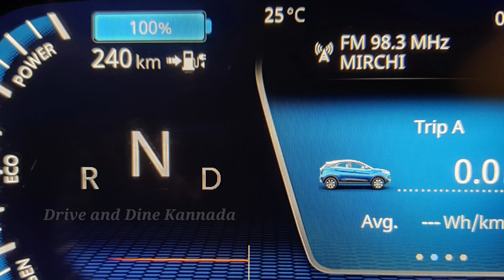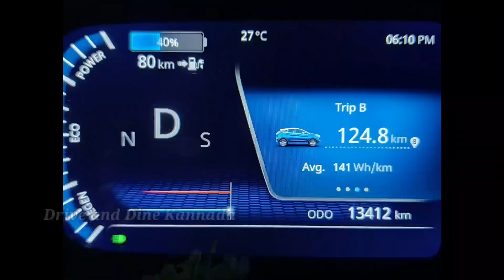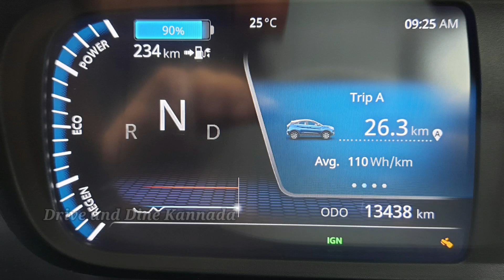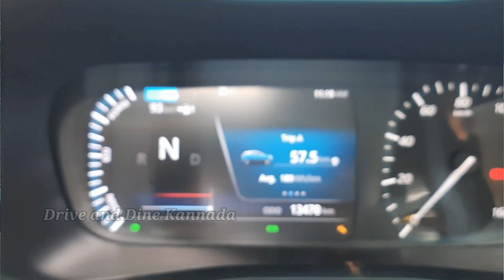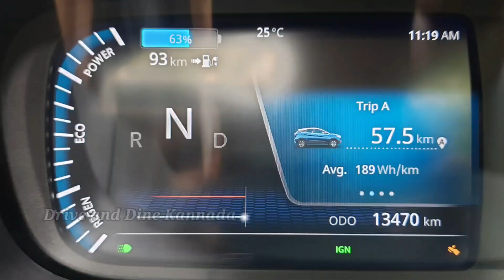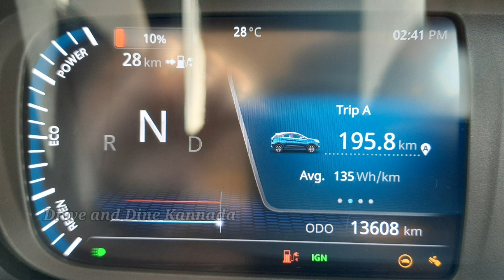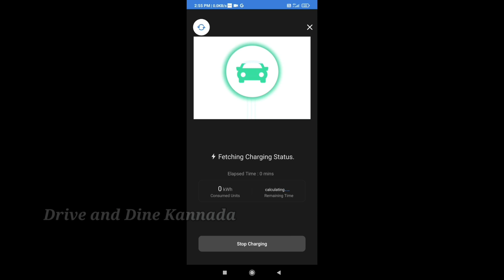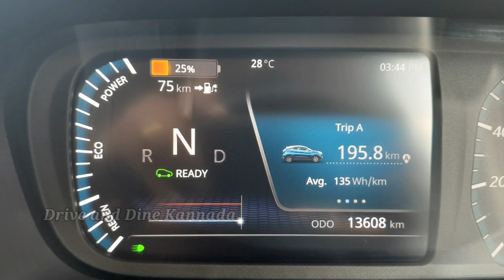Nexon EV Long Drive | Mangalore to Chennai - Part 1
Mangalore to Chennai in an Electric Car with family.

Car Mobile Charger
Mobile Holder